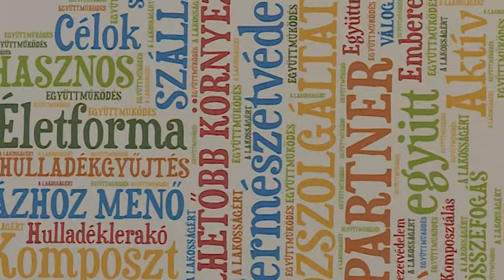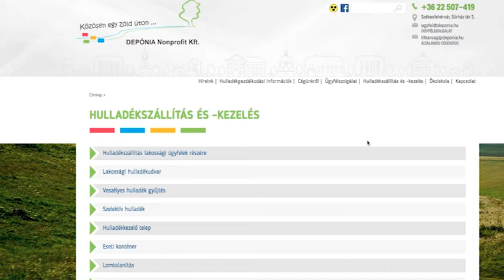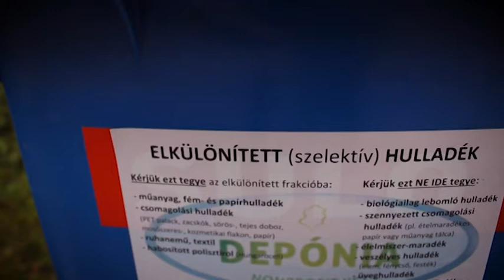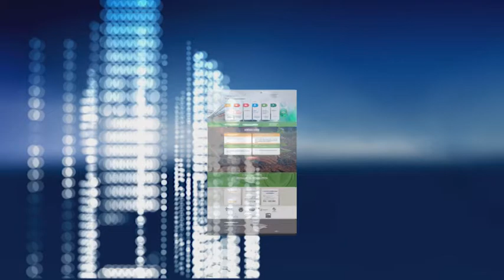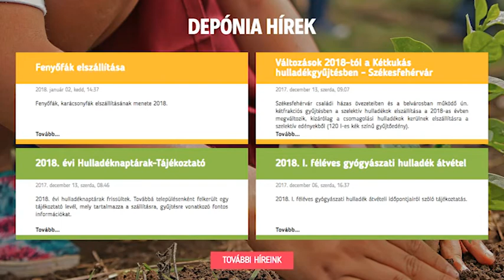180123 Esti Mérleg